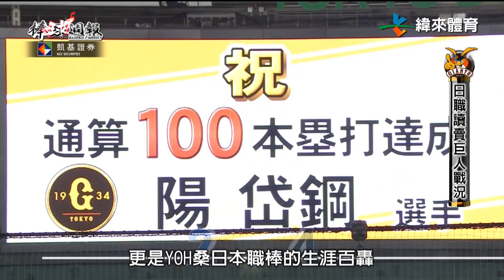20180923凱基棒球週報【巨人軍戰況】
日職讀賣巨人 本週迎戰#中日龍 和 橫濱DeNA，各位球迷期待已久的#陽岱鋼 百轟終於出爐啦！精采戰況凱基棒週報你知～